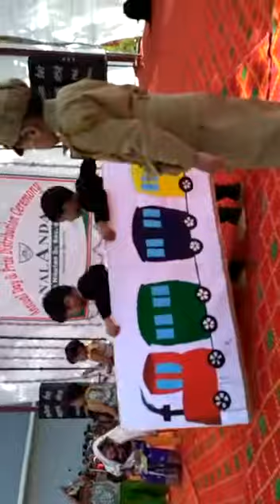Kids performance Nani Teri morni Ko mor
Video from Pravinder Singh